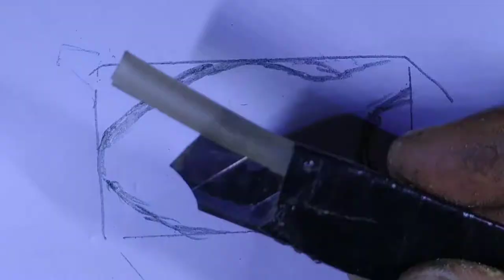making frog lure for freshwater no#6 part-1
lure making
how to make lures
making lure
lure painting
fishing lure making